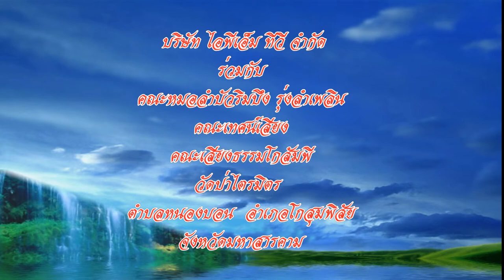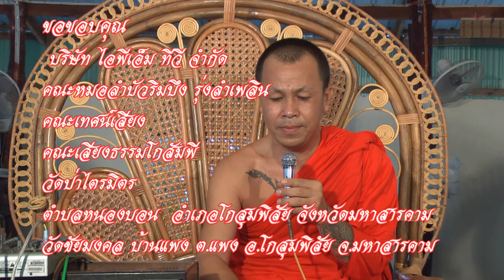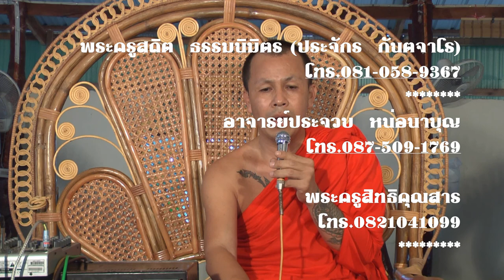เห็นเงินหน้าดำ เทศน์แหล่อีสานนิทานธรรม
เทศแหล่อีสาน เรื่องเห็นเงินหน้าดำ